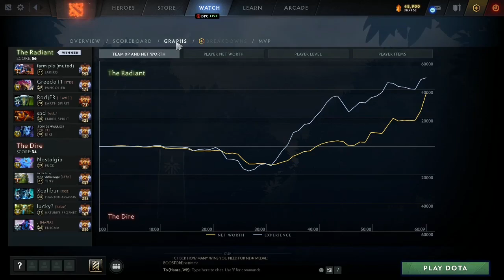ARK Riki TRIPLE RAPIER 21 kills CIS Pro carry dota 7.28b fullgameplay